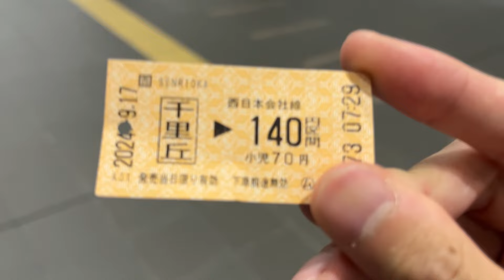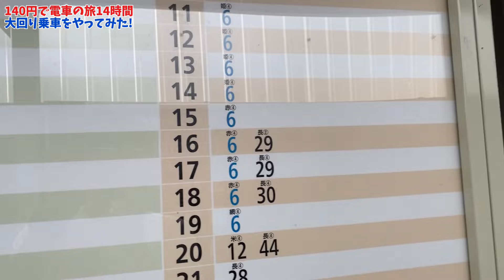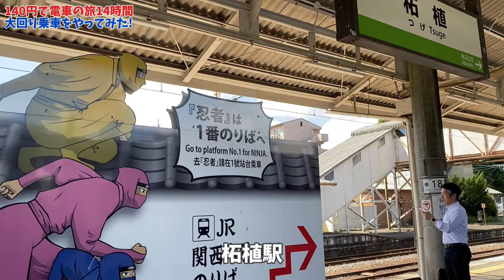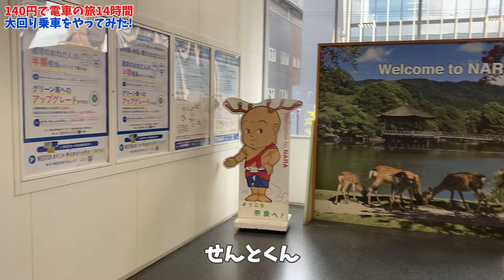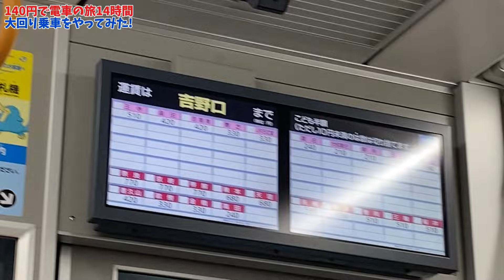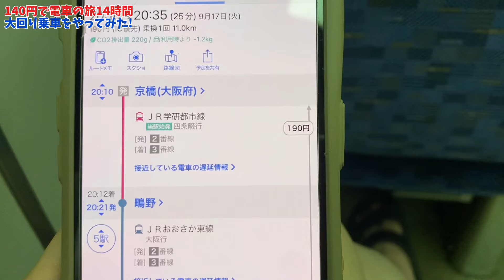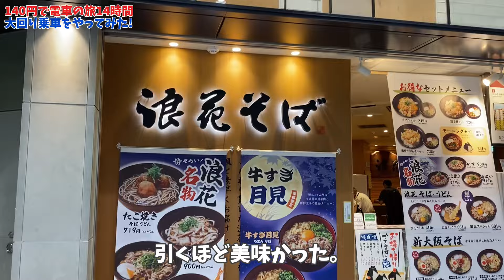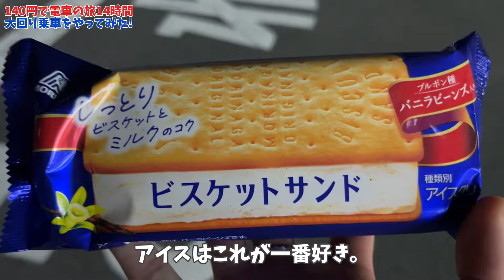140円で近畿一周！？JR西日本・大回り乗車をやってみた！【14時間の電車の旅】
慈円が好きなことを自由にお届けするチャンネルです。

◆New Single「ぼくらの公園」Now On Sale
各サブスク配信＆ダウンロードはこちら！